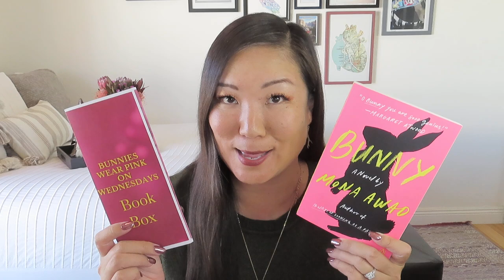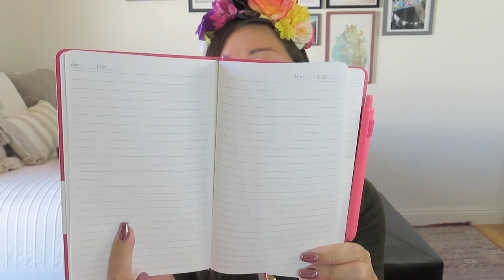Dark academia indeed: Down the Rabbit Hole Book Box | Bunnies Wear Pink on Wednesdays | August 2023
$49.99 including domestic shipping
Down The Rabbit Hole Book Box is a curated monthly book subscription service for readers who love books that don't have happy endings. Each month, we will surprise you with a paperback book (a dark read you never knew existed or never got around to reading), a combination of 4-6 individually packaged or wrapped bookish-themed gifts and items directly mentioned or connected to that month's book. Each numbered gift is designed to be opened once you reach a specific part in the book. We add numbered removable stickers in carefully selected pages in your book, letting you know when to open your gifts. Each month, we will release a book theme and 4 book hints via this site and our social medial channels!